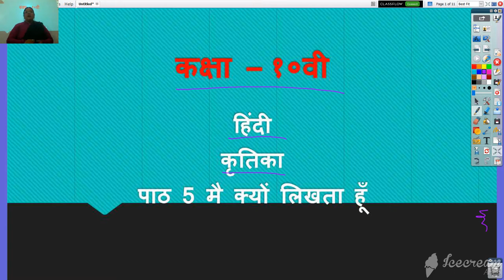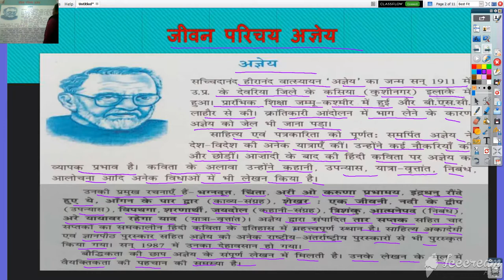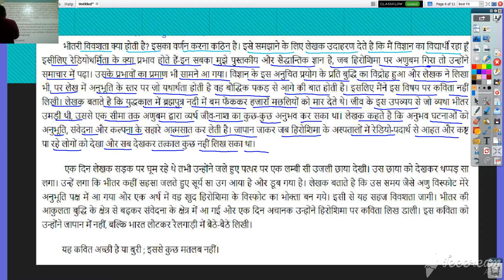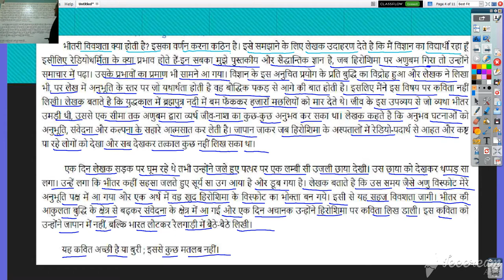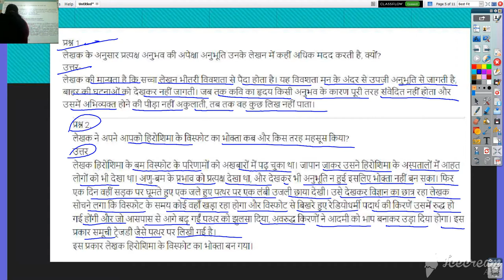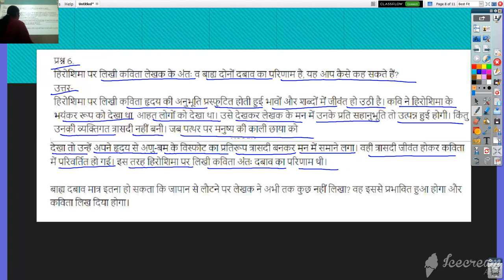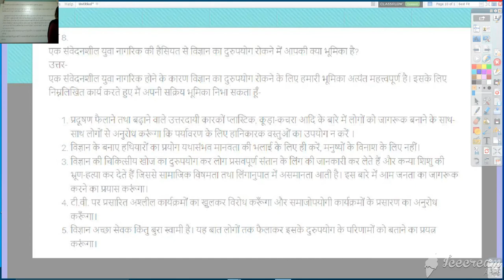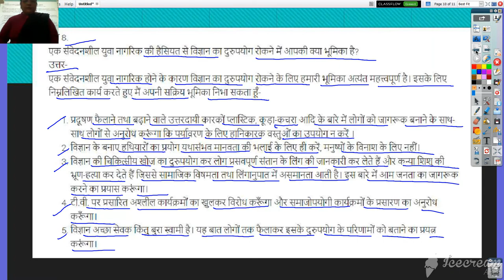कक्षा १० वी हिन्दी कृतिका पाठ ५ मै क्यूँ लिखता हूँ